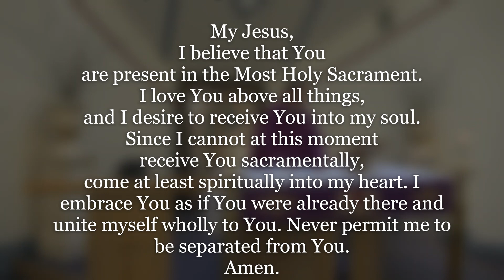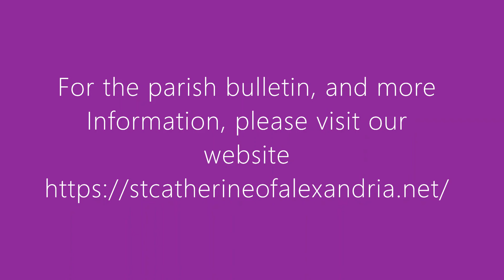SCA Temecula Daily Mass 04 01 2020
Wednesday of the Fifth Week of Lent
Presider: Fr. Anthony Dao